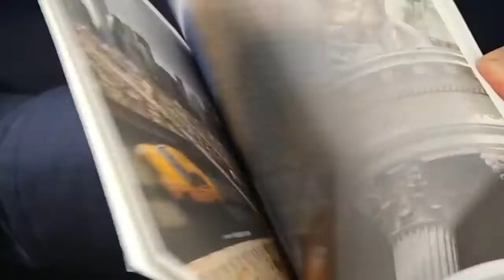Marvin's iMagic Interactive - Coffret de magie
Combinant les secrets magiques traditionnels avec les dernières technologies. Offrant le prochain niveau d’illusion étonnante, de jeu interactif et de divertissement époustouflant.